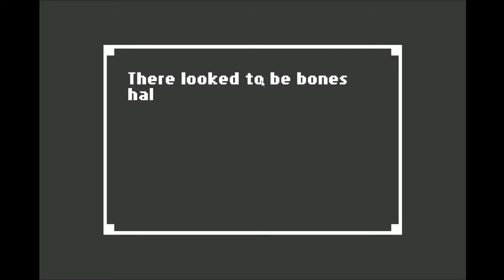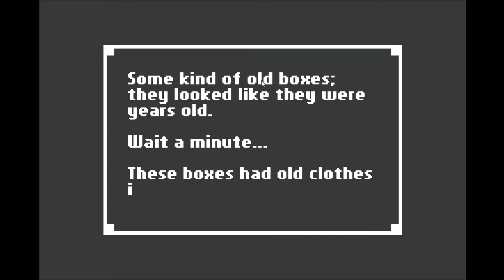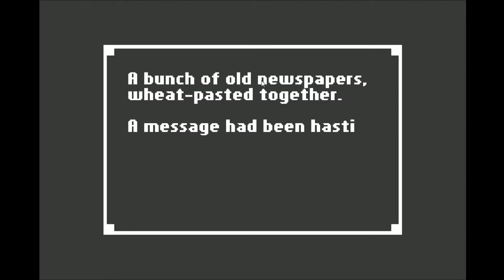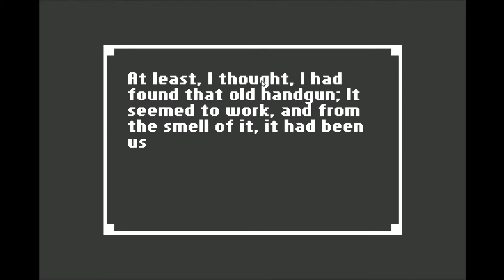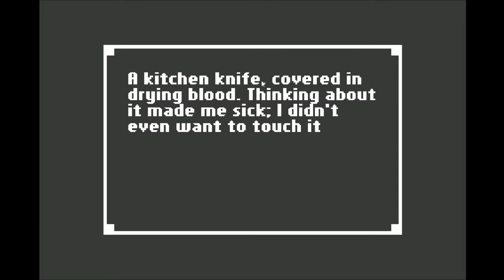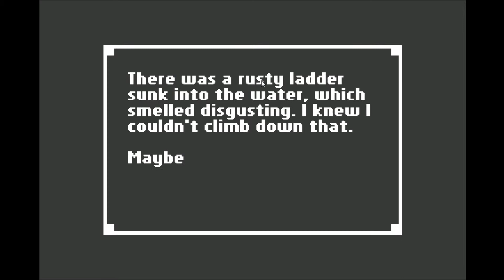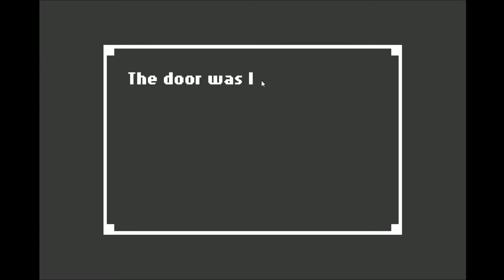Home: The Sewers - Part 2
Hey peeps! Welcome to my first Let's Play of my new Channel! I hope you like it. :J

If there are any other games you want me to play, leave a comment letting me know!